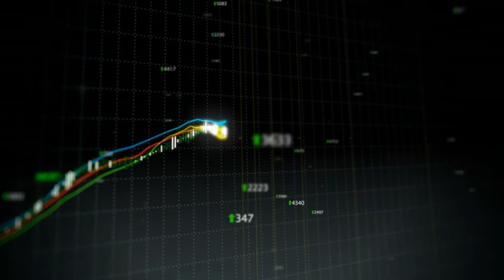2016.05.16_13.20.13_2320kbps.mp4